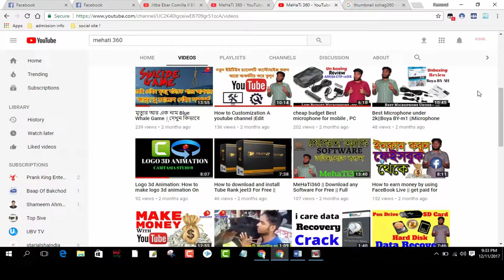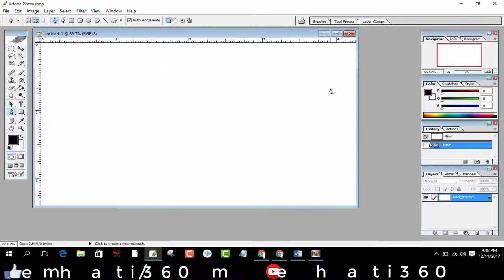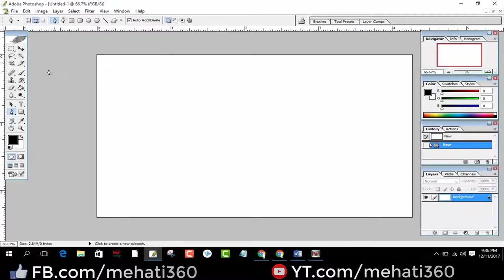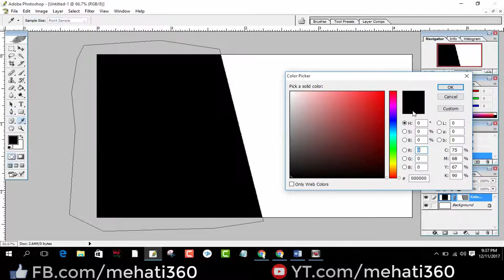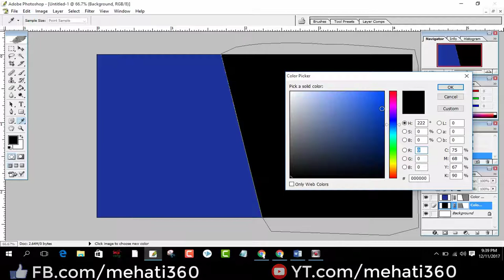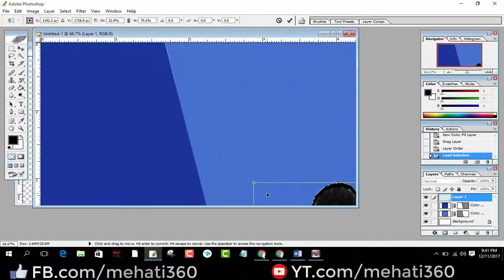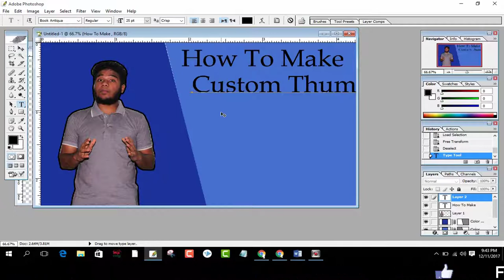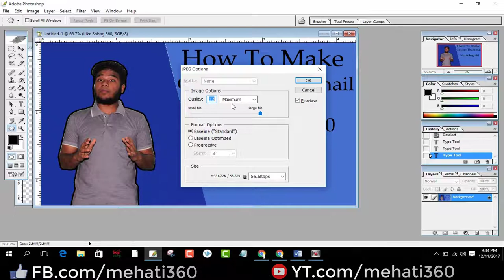How to make eye catching Thumbnail For youtube videos using photoshop || Bangla tutorial -2018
hey guys ! It's me mahedi Hasan Tibro From MeHaTi360 . in this video i will show you how to make youtube video custom thumbnail like sohag360, Tanvir Rasel or FX sajal vai using photoshop .

2/ Facebook Auto Like ||১ ক্লিকেই ৫০০ লাইক ।unlimited fb like in one click || 100%worked -2017 tricks

8/ Large Thumbnail:How to Share youtube videos on FB with Large thumbnail ?Bangla Tutorial By MeHaTi360

9/ How to Customization A youtube channel |Edit youtube channel layout |set up youtube channel -Bangla

-MeHaTi360 (Mehedi Hasan Tibro )
The CrownLess king Of Tech ! :-)